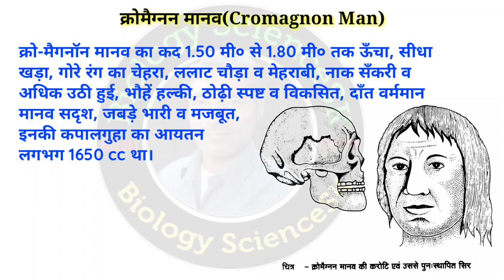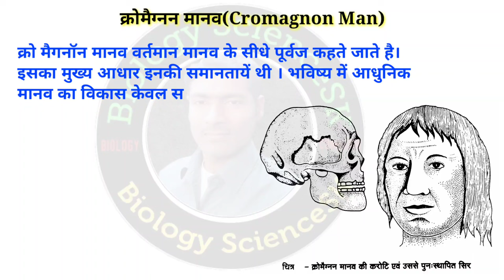क्रोमैग्नन मानव (Cromagnon Man) | human evolution class 12 | manav vikas 12th | up board exam 2024